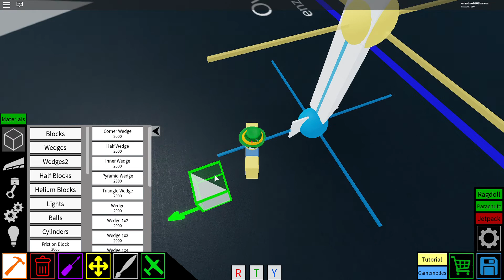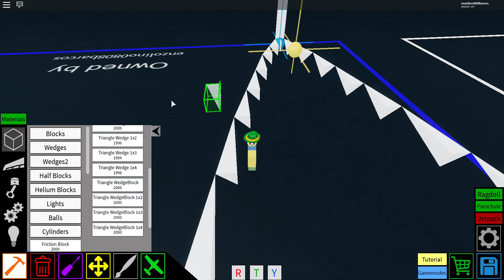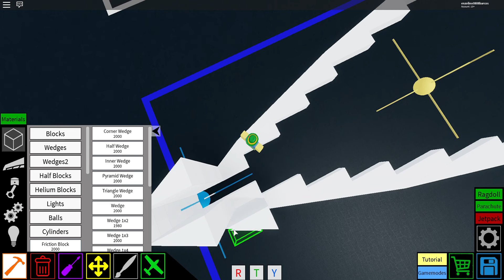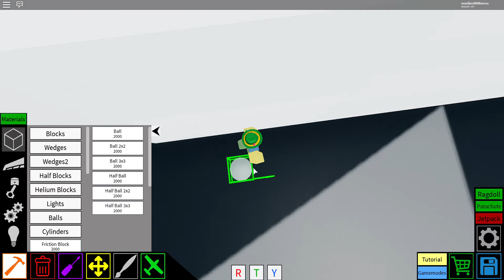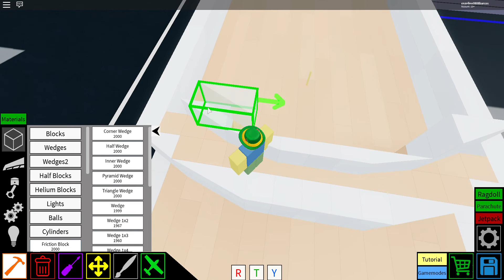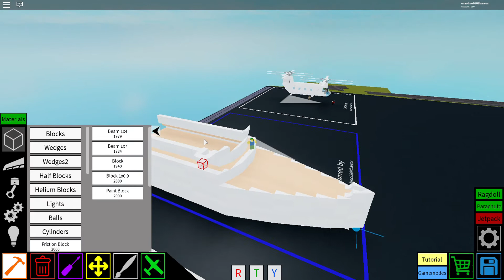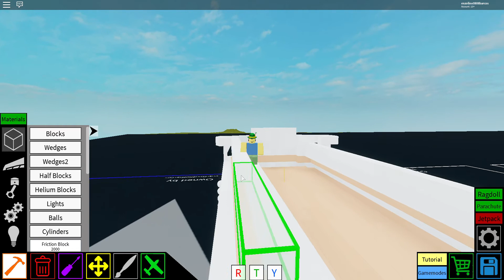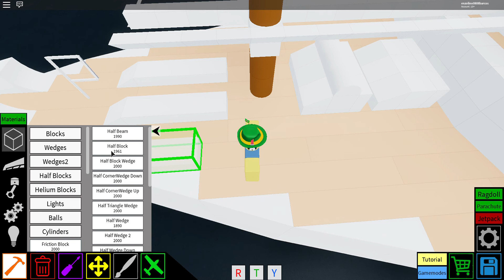Lusitania Tutorial part 1/4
mais um tutorial de navios imensos! dessa vez é o R.M.S. Lusitania,operado pela Cunard Line. em 1918 ele foi torpedeado e afundou em 7 de maio.